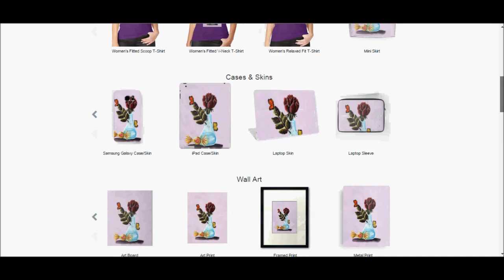Valentine's Week: Day #1 Acrylic Painting - Rose in a Broken Bottle.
Here's my first ever traditional art video!

This is also the first video for Valentine's (Day) Week.
This week will have 5 videos with love related things.

Materials:
Sketched with a normal pencil.
Paper is Canson XL watercolor paper.
Some highlights done with a white gellyroll pen.

Colors:
Granite Gray
Black
White
Yellow
Yellow flame
Pink Eraser
Too Blue
Blue Cotton
Royal Violet
Lavender Sachet
Pumpkin Orange
Flamenco Reg
Tuscan Red
Territorial Bridge
Ivy Green

Camera:
Canon S315 Powershot